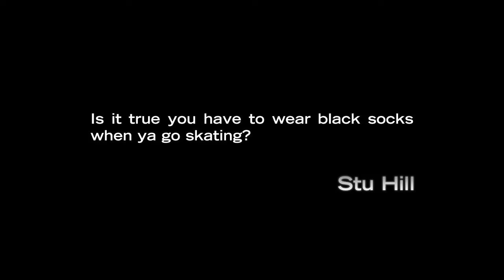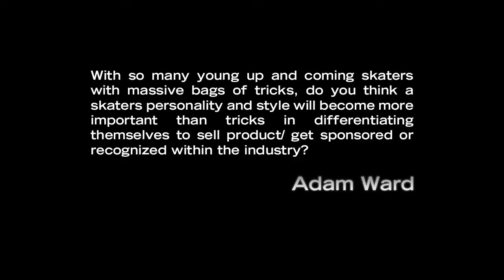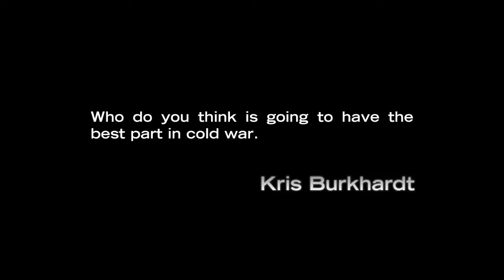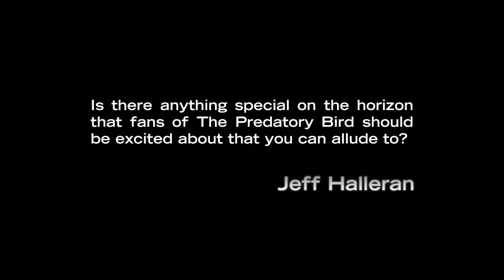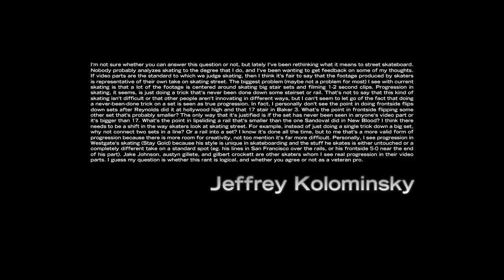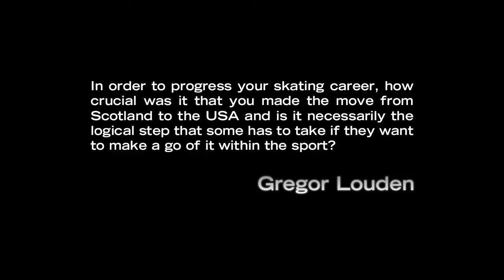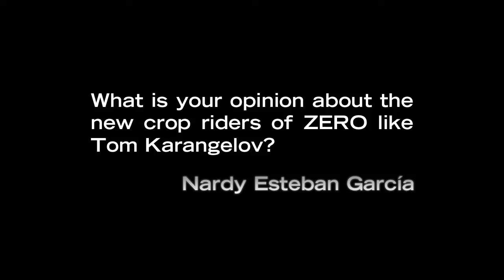Q&A with John Rattray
Questions and Answers with John Rattray

Zero Skateboards (Black Box Distribution)

[2012]